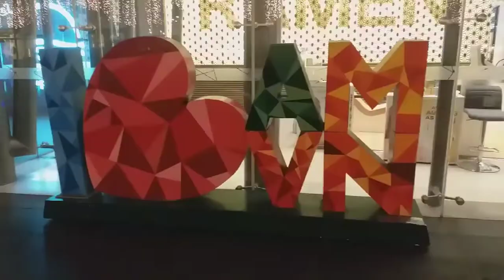Ayala Malls - Holiday tour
This is the first time I've made a vlog on Ayala Malls since there is a restriction on taking videos inside their malls, so I only took some shots on places or areas wherein I believe I could accomplish vlogging without any guards approaching me again and prohibit me for what I am doing.
Anyways, the concept of the video is to see and feel the Christmas spirit while around these malls: Ayala Malls Vertis North and Tri-Noma. The same concept for what we did back in our previous vlog in SM Mall of Asia - Holiday tour. The only difference is that we managed to explore much of Mall of Asia unlike here in Ayala Malls, but we capture the 'glow and the glitter' which absolutely captivates everyone and will really feel the spirit of Christmas while strolling around these places.
Ayala Malls Vertis North and Tri-Noma are two malls located in Vertis North an Ayalaland estate property in North Avenue and EDSA. The entire estate is basically a mix-used commercial and residential establishments which is still undergoing constructions. It is primarily composed of malls, office buildings, hotel, shops, high-rise condominiums and open spaces or parks designed for people who would like to relax and have a little bit of nature in the middle of modern man-made structures.